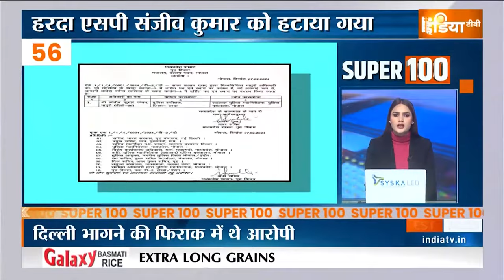Top News: देश दुनिया की 100 बड़ी खबरें देखिए | Hindi News | PM Modi